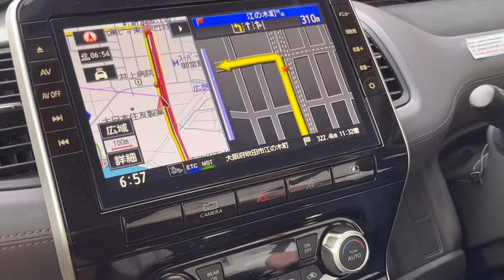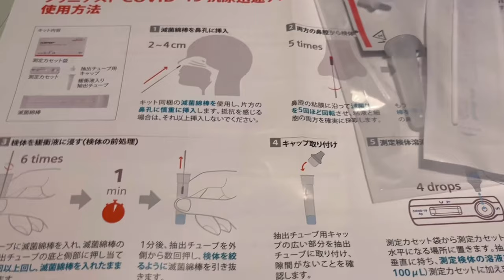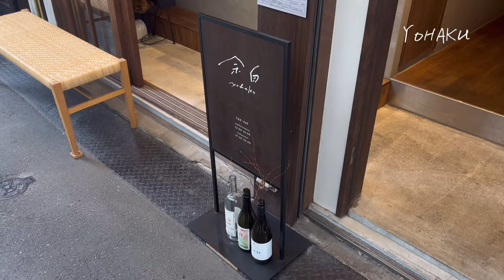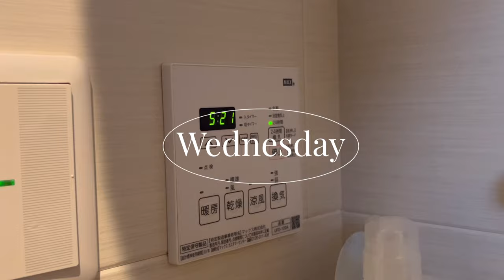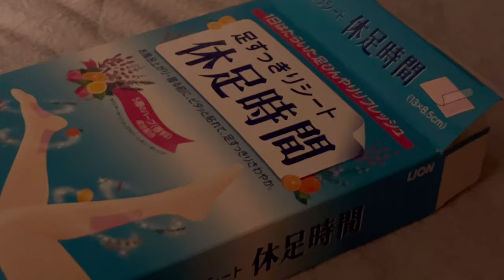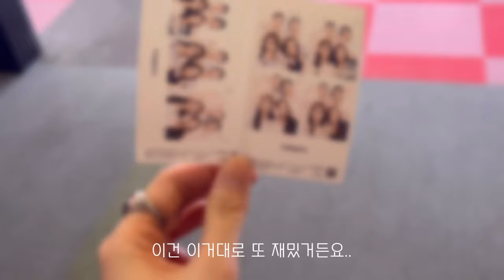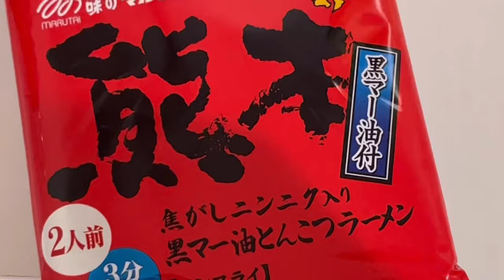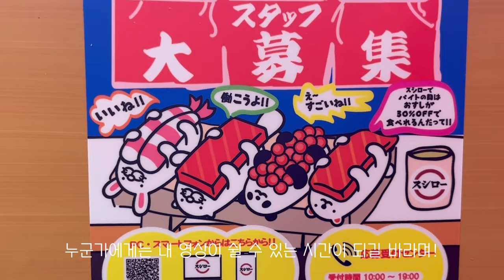일본 일상 vlog | 도쿄 출장🗼| 일한 자, 쉬어라! 일본 직장인의 금토일 모음.zip② | 시마네 당일치기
안녕하세요오

이번 영상 역시 일하고 먹고 놀고 쉬는 것 밖에 안하는 일상이지만
이게 제일 중요한거 아니겠냐 합리화를 하며,,

오늘도 감사합니다아♾️